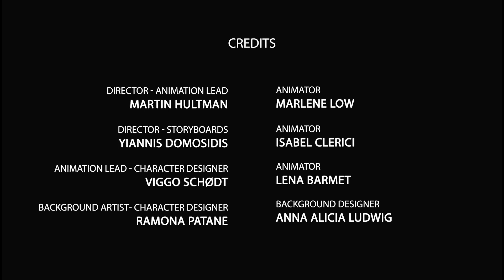Forest Theater - Viborg Animation Festival 2022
A trailer for the Viborg Animation Festival 2022 produced by The Animation Workshop in Denmark.